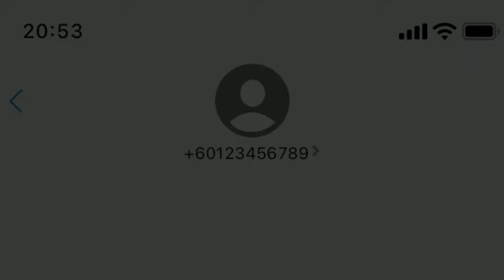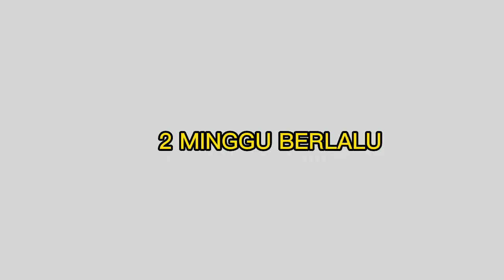PEMBELAJARAN BAHASA MELAYU BERASASKAN PROJEK (PBMP) TINGKATAN 4 SMK RAJA MUDA MUSA, K. KANGSAR.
TEMA 7 : JEBAK DIGITAL (SCAMMER)